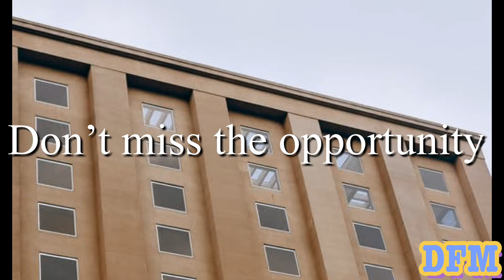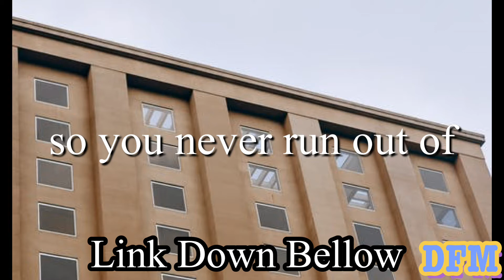Angevin Thatched Villagers - Kevin MacLeod / Audio Library - DFM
Here 👇🏽👇🏽👇🏽

Channel not found